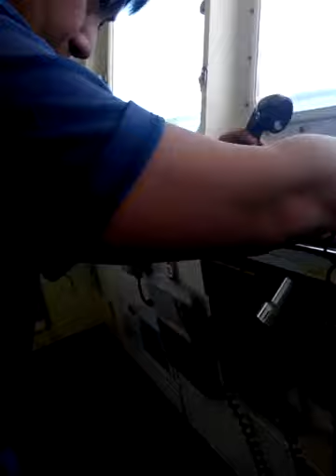2,/0 philippine navy